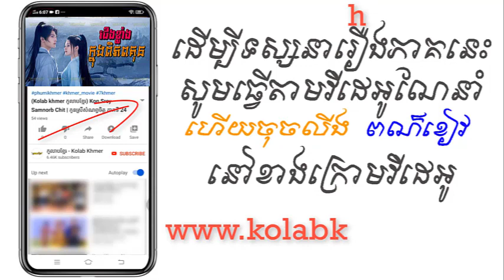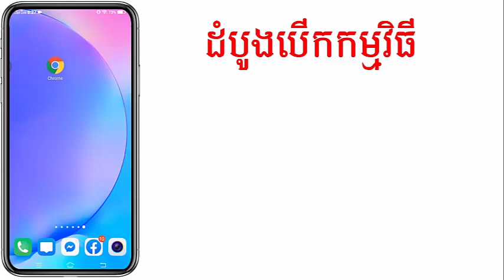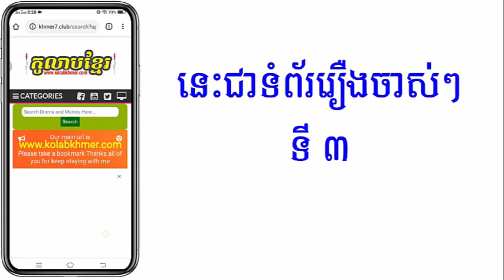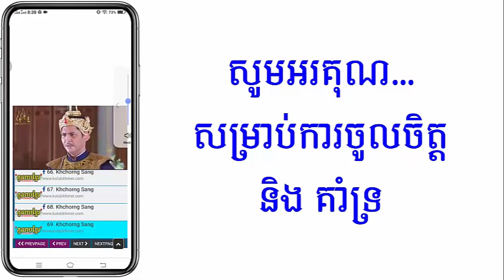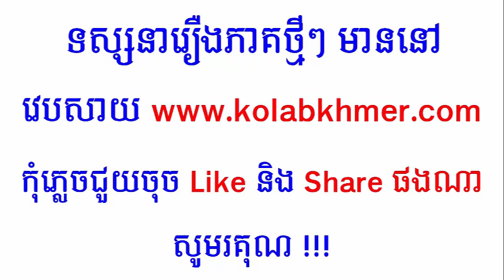(ភូមិខ្មែរ-Phumikhmer) Cheung Khlang Knong Piphop Kun ជើងខ្លាំងក្នុងពិភពគុន